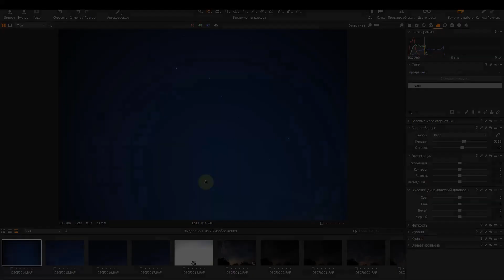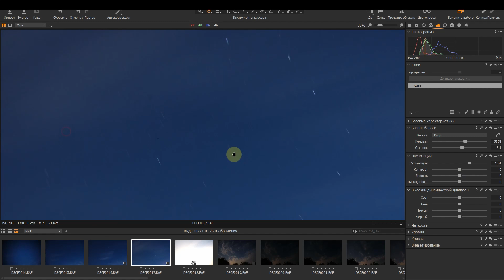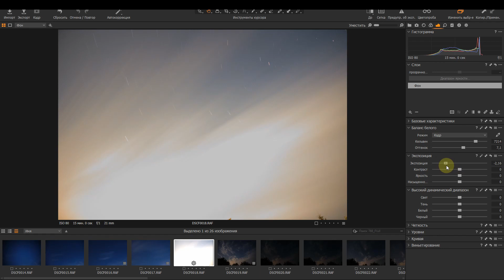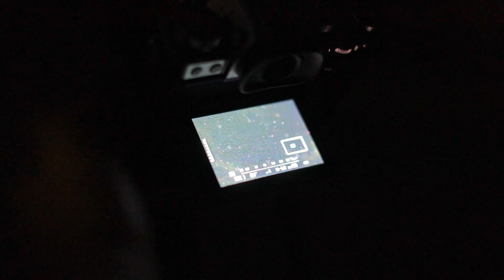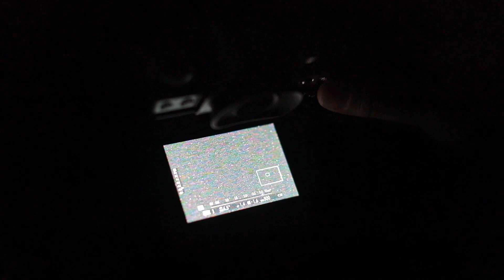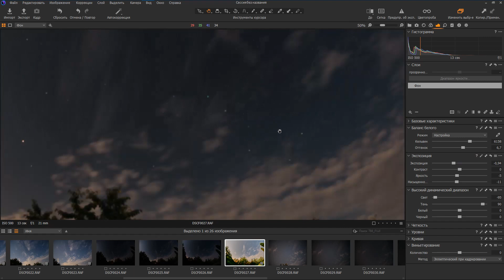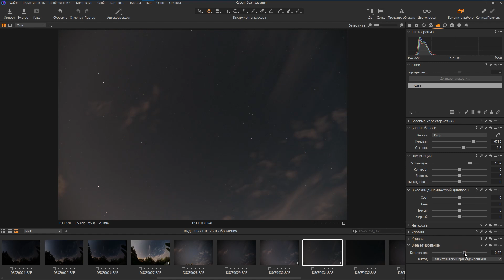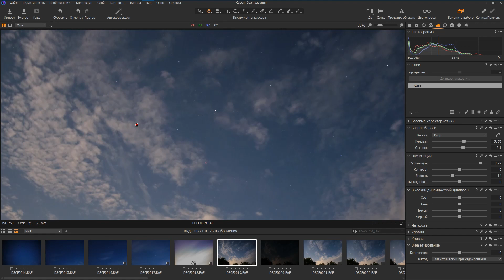Астрофотография на Fujifilm X-T3 + 12mm f2, 23mm f1.4, 8mm fisheye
Расскажу и покажу, как можно фотографировать звёзды на мой любимый Fuji X-T3. Модель фотоаппарата на самом деле вторична. Речь больше пойдёт о фокусных расстояниях, светосиле и как это вообще работает.

Мне задавали вопрос - какой объектив купить для астрофотографии Fuji 16mm f1.4 или Samyang 12mm f2. В этом ролике я как раз подробно отвечу и покажу на практике, нужна ли вам светосила f1.4 или можно обойтись f2 или даже f2.8.

Всё конечно зависит от того, какой эффект вы хотите получить - полностью резкие звёзды с отличной детализацией или же красиво размыть небосвод и получить характерные шлейфы от движения небесных тел.

Хочу добавить то, чего не сказал в видео. Для получения эффекта закрученного небосвода, вам понадобиться сделать серию кадров в режиме таймлапс и потом склеить их в один. Получить такой эффект с одного кадра очень сложно, ведь выдержка должна измеряться часами. Впрочем, и для интересного таймлапса фотоаппарат должен будет простоять полночи...

А снимал я себя на Canon R с объективом 50mm f1.2L при свете луны. ISO 8000, выдержка 1/25.